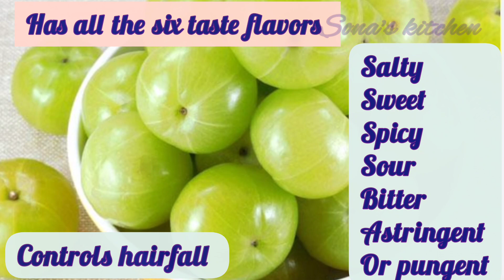Amla pickles & Amla murabba ஆறுசுவையுள்ள மலை நெல்லிக்காய் ஊறுகாய் மற்றும் முரப்பா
ingredients
amla 150 gms
sugar 500gms
water as required
Chilly powder 3 tab sp
roasted cumin seeds powder 2tsp
roasted  fenugreek powder 2tsp
roasted mustard seeds powder 2 tsp
crystal salt to taste
gingelly oil 200ml

store in glass bottles 😆